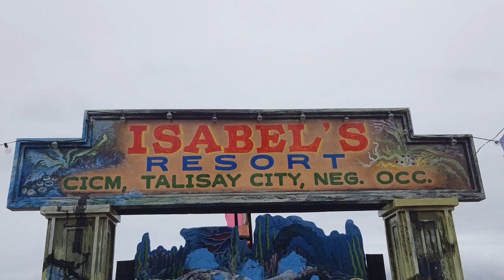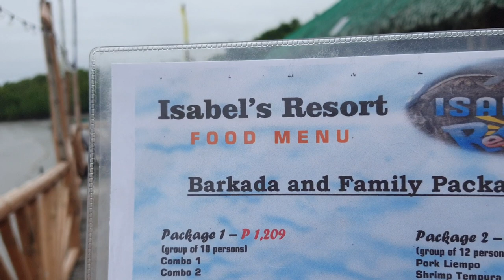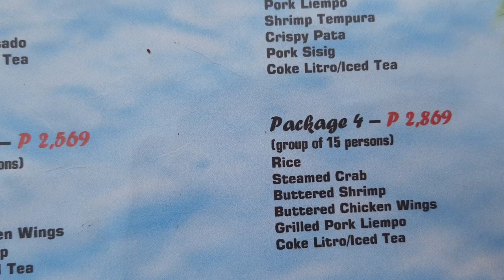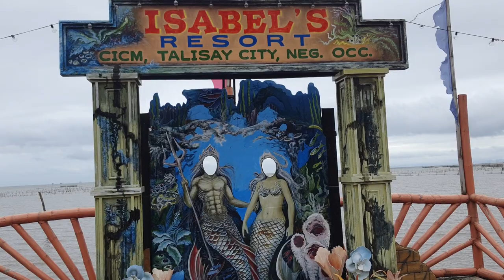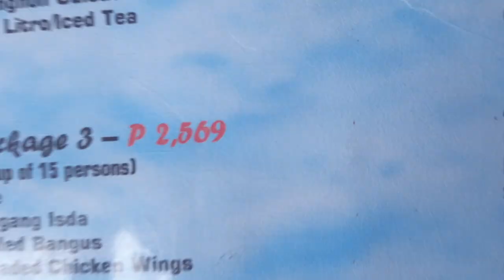SEAFOOD CRAVINGS AT CICM TALISAY